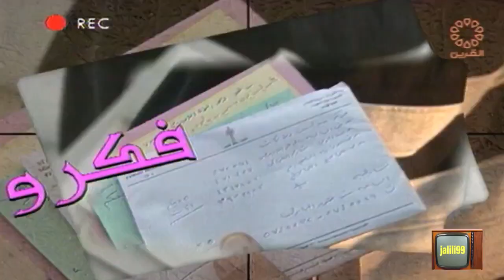HD 🇰🇼 جودة عالية برنامج المسابقات الرمضاني فكر واربح 31 تقديم سعد خلف والزمن الجمييل